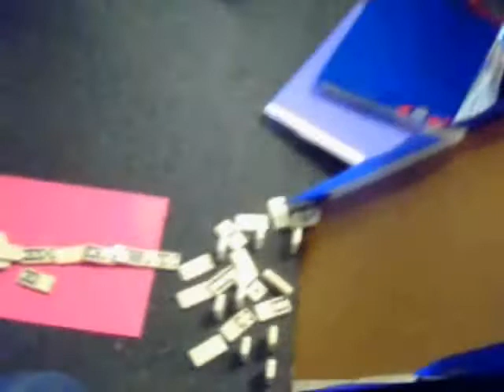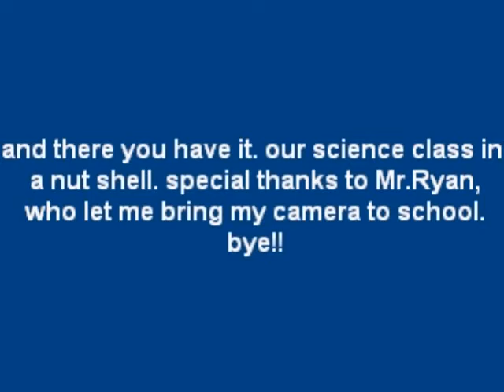goldburg science class experiment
our science class experiment